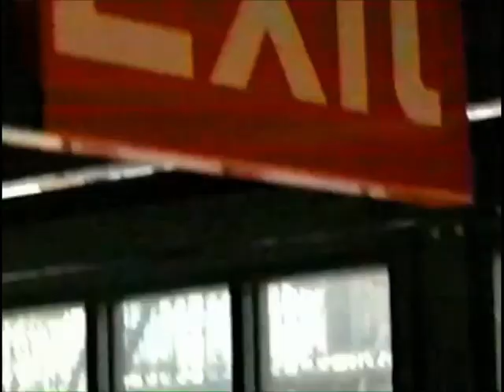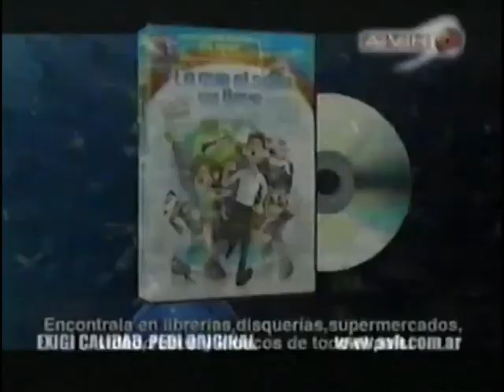Tanda Comercial Disney Channel Latinoamérica (Mayo 2007)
Créditos: @VideotecaCL